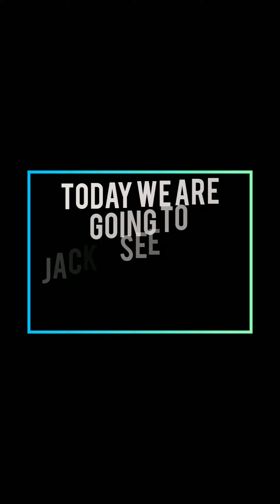meet our jack